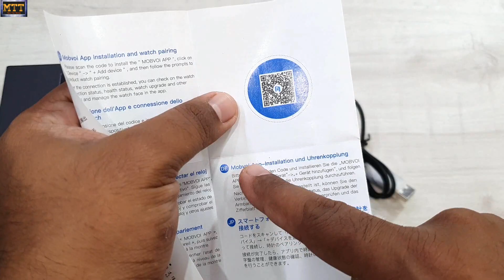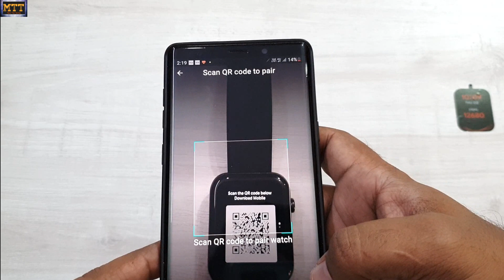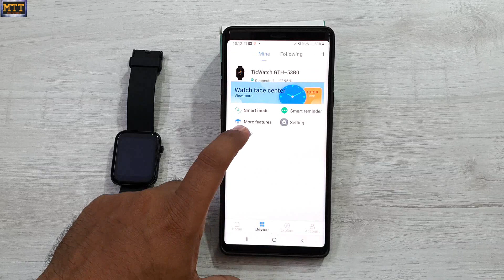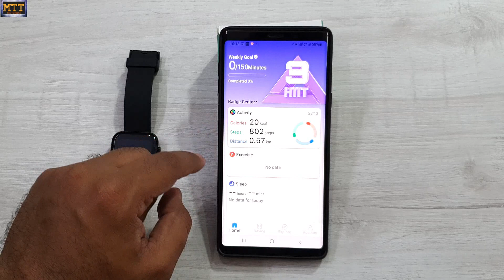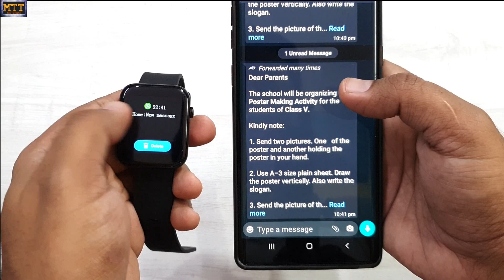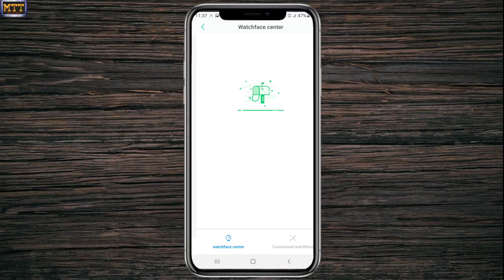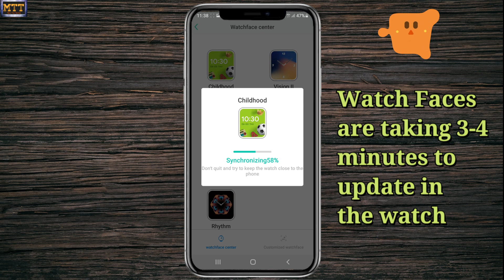TicWatch GTH Detailed Review. All Pros and Cons Explained. Best for health tracking under 5000?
Hello Friends,
In this video, I have done a detailed review of TicWatch GTH. Best smartwatch for health tracking under 5000.

Instagram  mahithetechie
Facebook   mahithetechiefanclub

Box Opening and Physical Overview – 0:55
Weight - 01:48
How to Pair – 01:57
Menu & Features - 02:43
Looks & Feel Raise Wrist - 03:28
Surface HR & Spo2 Test - 03:59
HR & Spo2 Accuracy Test - 04:43
General App Setting - 05:20
Outdoor Visibility - 06:05
Incoming call notification test - 06:21
Notification length - 06:58
 Water Proofing Test  - 07:21
Sport Modes Accuracy - 07:42
Sleep Tracker Accuracy  - 08:24
Watch Faces - 08:46
Battery Backup - 9:42
My Verdict - 10:03